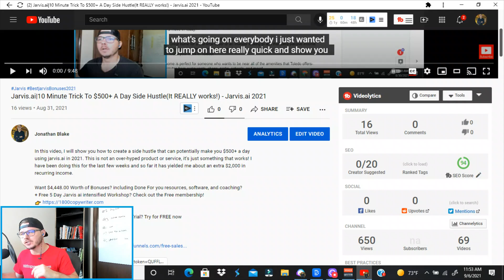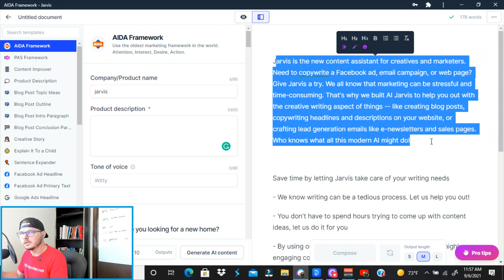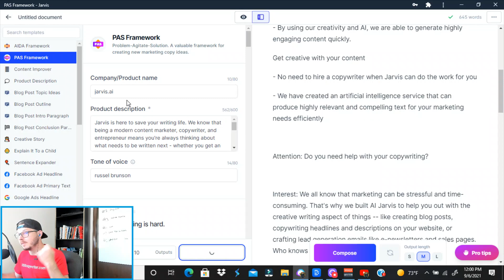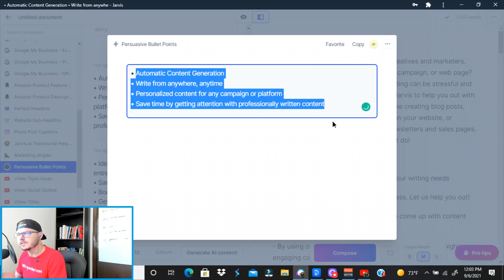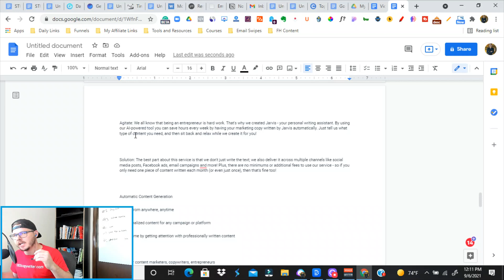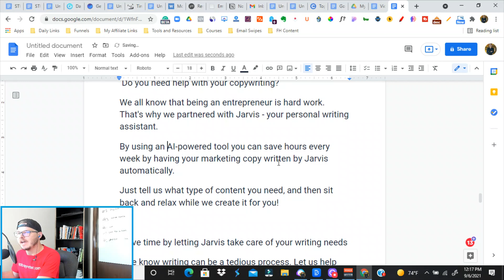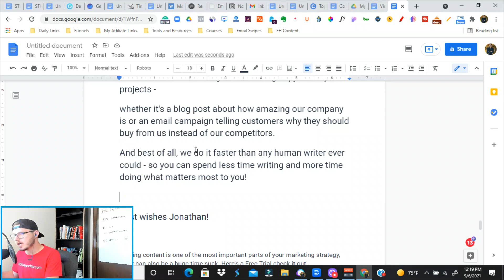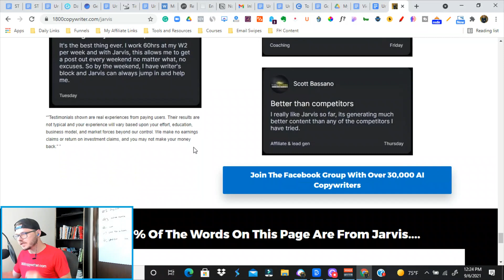*Jarvis.ai 2021*Create an Effective Email Sequence With Jarvis.ai (Follow Along Tutorial)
Jarvis.ai is a new marketing tool( Ai Content Assistance) that helps you create an effective email sequence in 2021.

In this video, I'll show you how Jarvis AI will help you optimize your email campaigns by creating effective sequences tailored to suit the needs of individual subscribers!

Resources Mentioned

Want $4,448.00 Worth of Bonuses? including Done For you resources, software, and coaching?
+ Free 5 Day Jarvis.ai intensified Workshop? Check out the Free membership!

Creating original content is hard, time-consuming, and expensive. It's also a critical part of your marketing strategy.

Most marketers or solopreneurs settle for low-quality, inaccurate content or they outsource this task to freelancers who charge more than it's worth. A lot of businesses either don't have enough time or budget to create quality content themselves so they end up with bland websites that fail to convert visitors into customers.

You need original, high-quality content that will help attract new customers and generate more sales. But writing the content yourself can be too much work and take too much time away from other important tasks like customer service or product development.

 jarvis.ai automates the process of creating original marketing content for your website, social media accounts, blog posts, books, newsletters…whatever types of marketing material you need! The software creates unique text based on what's already written on your site/blog so there's no plagiarism risk whatsoever! This means you'll have more time to focus on growing your business instead of spending hours every week writing articles or blog posts when you could be doing something else that actually makes money for your company (like talking with clients). So stop wasting time manually creating low-quality copy - let jarvis.ai Do it for you.

Ps. Jarvis.ai wrote all of the above!